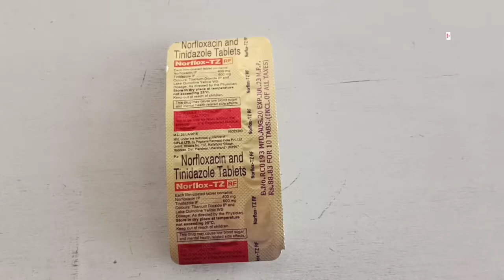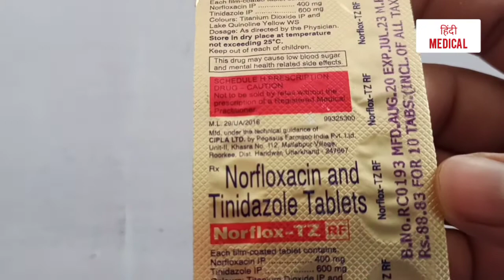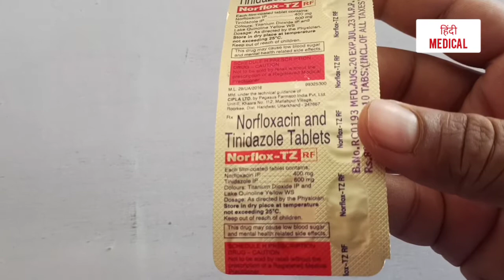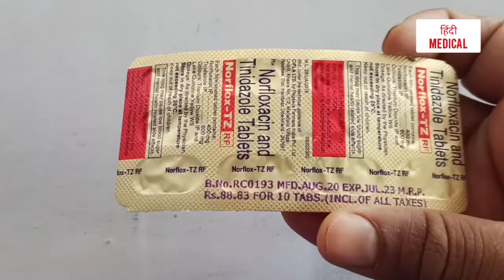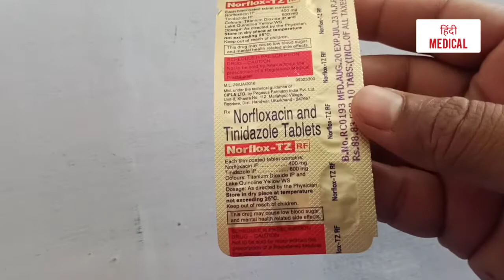Loose Motion Ka Ilaj | Norfloxacin And Tinidazole Tablets Used For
Namskar dosto Swagat Hai Apka hmare Health Channel Hindimedical me . Aaj Hm baat karenge Loose Motion Ka Ilaj Ka Tablet Norfloxacin And Tinidazole Ke Bare .

Thanks & Regards
Sonu thakur